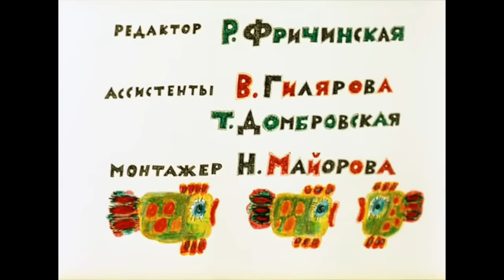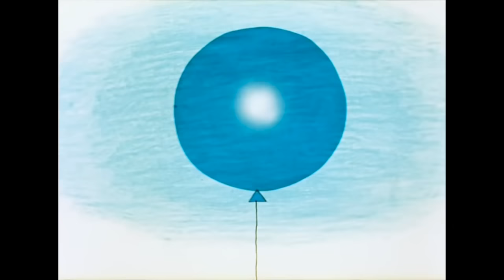Винни Пух | Советские мультики для детей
Винни Пух - советский мультфильм о маленьком медвежонке по имени Винни Пух, его друге по имени Пятачок и других.

Сюжет мультфильма:
В этой серии мы знакомимся с Винни Пухом и его другом Пятачком. Винни Пух хочет забраться на высокое дерево, чтобы достать меда из улья. Для этого ему нужен воздушный шарик. Пятачок идет с ним. Но оказывается, что пчелы не собираются так просто отдавать свой мед. Винни Пух просит Пятачка принести ружье и выстрелить в воздушный шарик.